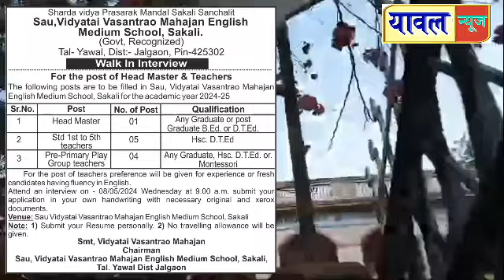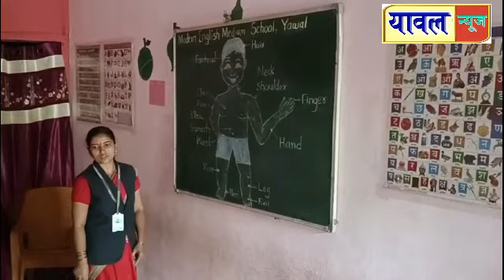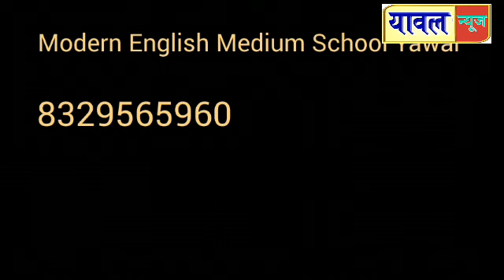कोळन्हावी फाट्याजवळ अपघात ग्रस्त वाहनातून आढळले गोवंश, यावल पोलिसात गुन्हा दाखल